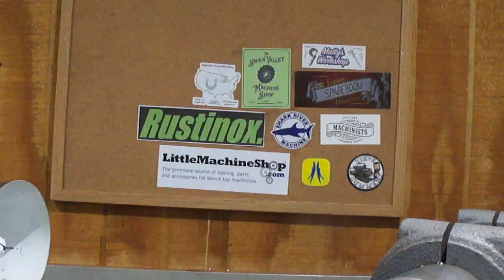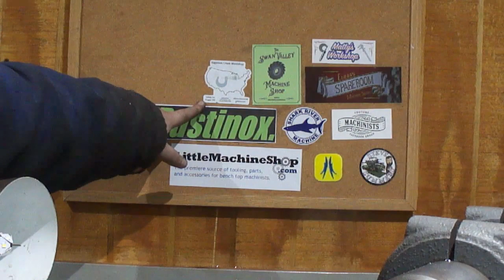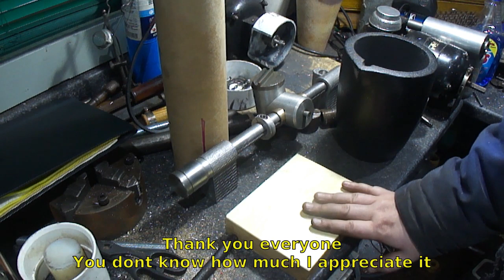Random Bits #26 - Grinding Hubs/Nuts, Keyway, J Belt Pulley, 3D Printer, Christmas Presents/Gifts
Just a large mix match of everything. A bit of machining, a bit of casting stuff, a little bit of 3d printing stuff, and a few gifts that came in from friends and family.
Thank you to everyone that sent stuff in and all of you that watch these videos.